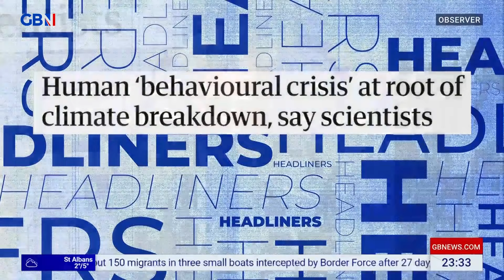Human ‘behavioural crisis’ at root of climate breakdown, say scientists | Headliners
🗞 Human ‘behavioural crisis’ at root of climate breakdown, say scientists 🗞

Simon Evans, Paul Cox & Lewis Schaffer discuss the front page of tomorrow’s Observer.